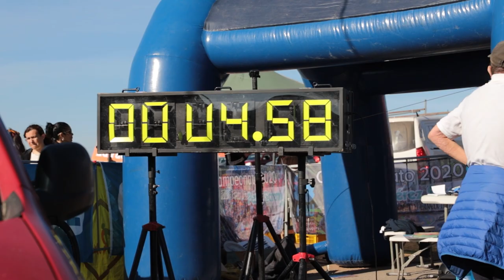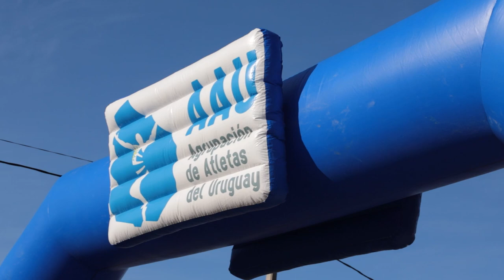Hagan Lío - Maratón Tacurú 2022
¡Una fiesta con ritmo! Chapu y Caro estuvieron en la maratón a beneficio del @SEMINARIOTACURU. ¡No te pierdas el nuevo programa de HaganLío!

Conducción: Fabián "Chapu" Caffa y Carolina Musitelli